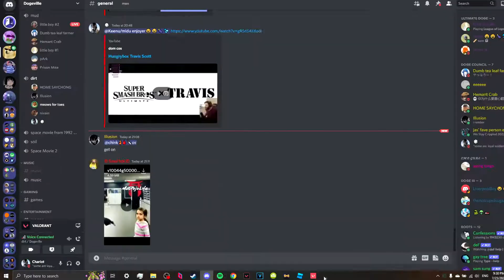The WORST 5 Stack in OCE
This game of Valorant LITERALLY makes everyone in the party want to DIE! Unfortunately, there's a much worse game coming...